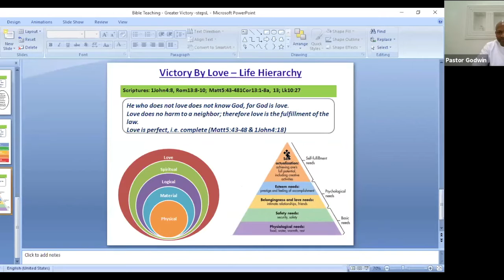Living in Love // The Love of God Interactive Session // Pastor Godwin Dan-Abia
In this week's teaching session, Pastor Godwin Dan-Abia hosts Gertie Idemetor and Comfort Akpabio as they bring new perspectives to the teachings so far. Preached out of Luke 10:27-37, in 𝗟𝗶𝘃𝗶𝗻𝗴 𝗶𝗻 𝗟𝗼𝘃𝗲, Pastor Godwin emphasizes the three components of love which are;  Compassion, Forgiveness and Sacrifice.

We hope this message challenges you to be even more submitted to God.

𝐓𝐢𝐦𝐞: 11AM